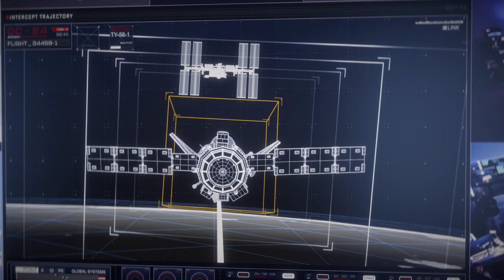Is the FAA trying to stop Starship? Plus, Dream Chaser prepares for flight!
Elon Musk claims that Starship is ready, but the FAA disagrees, at least for now.  Is the government trying to hold up the SpaceX super rocket?  Plus, Sierra Space prepares Dream Chaser for flight!

Event is at The Pitch Cincy - 1430 Central Pkwy Cincinnati, OH 45202
See you there!!  630 PM - 830 PM

Please support my North America Tour!  A $10 donation is good for one ticket, plus a free digital copy of my book.  The tour runs from Mid-August thru September (exact dates coming soon) and includes Orlando, Norfolk, Pittsburgh, Cincinnati, Toronto, Flagstaff, Denver and Los Angeles.  More locations coming soon!  (Please note that this fund was previously focused on my move to Europe, which is now funded.)